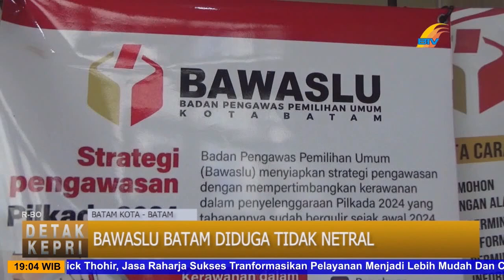BAWASLU BATAM DIDUGA TIDAK NETRAL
Batamtv
 Pelapor Camat dan beberapa oknum Lurah Batu Ampar, terkait dugaan pelanggaran netralitas ASN, kecewa dengan Bawaslu Batam, karena menghentikan laporan tersebut, karena dinilai tidak ada unsur pelanggaran. Pelapor khawatir, Bawaslu dapat menciptakan potensi aliran sesat dalam berdemokrasi.